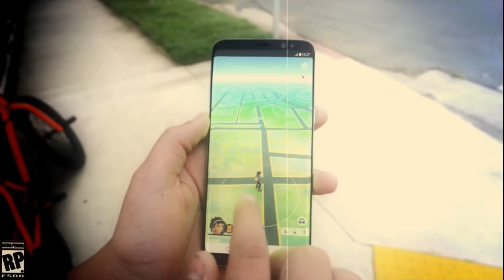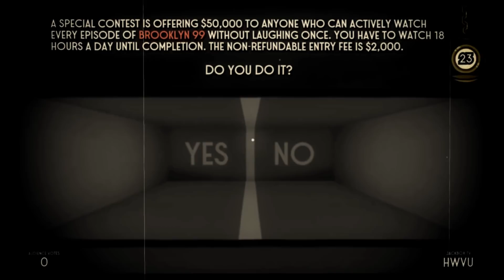Last Minute Holiday Buying Guide for the Non-Gamer (2018) - That Cybert Channel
Christmas is just around the corner... like literally JUST around the corner. You may be in a panic because you don't know what to get for the gamer of your life. Well, no worries! We have an easy to follow list to help you out!

SHARE THIS WITH A PERSON WHO DOESN'T UNDERSTAND GAMING!

Action Adventure
Assassin's Creed Odyssey
God of War
Red Dead Redemption 2

Fighting Games
Soul Calibur VI
Dragon Ball FighterZ
Super Smash Brothers Ultimate (SSBU)

Family Friendly
Spyro the Dragon Reignited Trilogy
Kirby Star Allies
Pokemon Let's Go Pikachu and Eevee

Sports
FIFA 19
Madden 19
NHL 19

RPG
Dragon Quest XI
Octopath Traveler
Monster Hunter World

Mutliplayer Games
Jack Box 5
Super Mario Party
Overcooked 2

Indie Games
The Messanger
Dead Cells